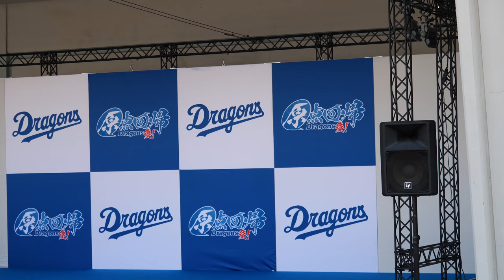ワクワク♪ チアドラゴンズ2018 Meme,Sara シャオロン パオロン ドアラ 登場！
20180421 Aichi Prefecture
Nagoya Dome
Japanese professional baseball team
Chunichi Dragons